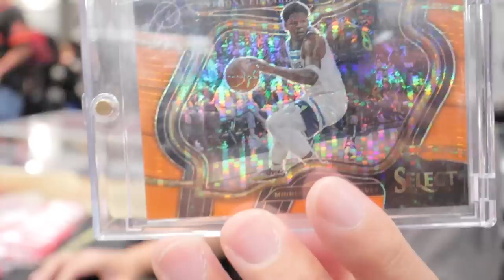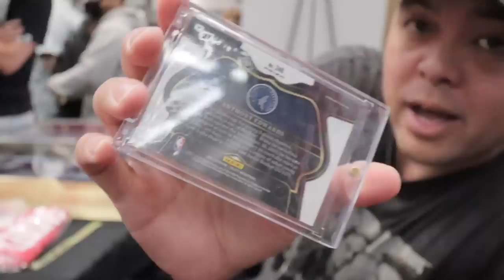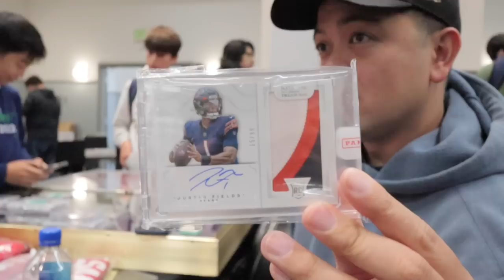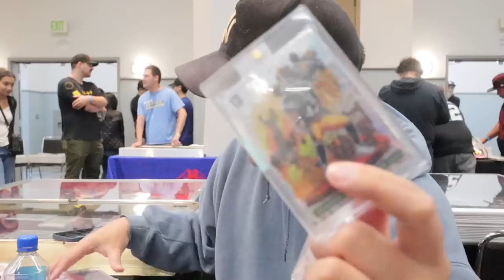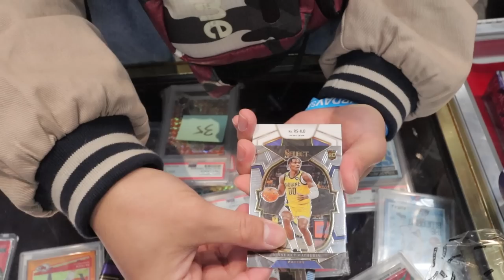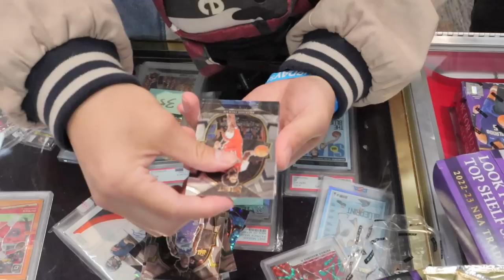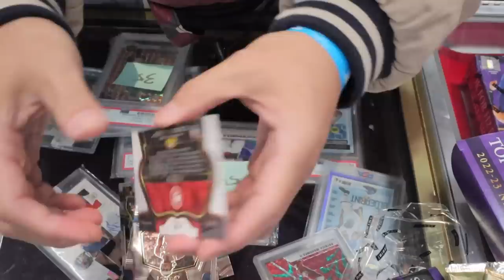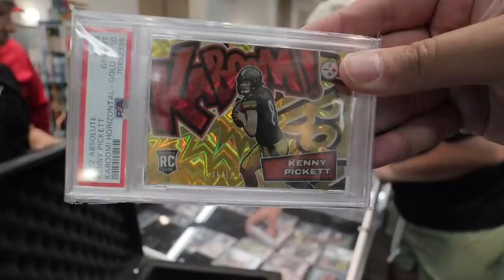Kenny Pickett Gold Kaboom!! San Francisco Card Show Vlog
Welcome to another episode of the vlog! Today we're doing deals and catching up with the community at the San Francisco Card Show Vlog.

Original Music by @esc_fr